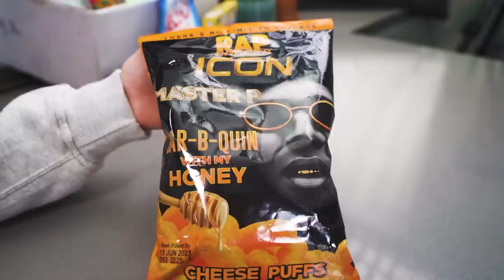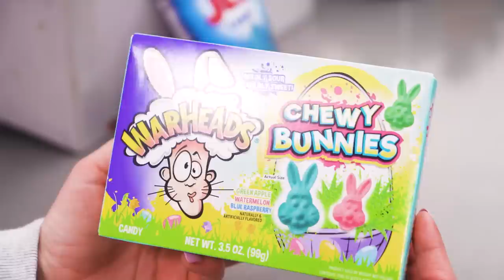Rap Snacks Gimmick or Amazing?!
0:00 - Intro
0:50 - Rap Snacks ICON Master P BAR-B-QUIN With My Honey Cheese Puffs
3:26 - Needs & Wants Sparkling Superfruit Tea Blueberry Jasmine
5:40 - Jell-O Sour Berry Blue Candy Squares
6:59 - Jell-O Milk Chocolate Pudding Cups
9:18 - Peeps Gummies Marshmallow Flavoured
10:40 - WarHeads Chewy Bunnies
12:42 - Cupcake Popping Candy - Confetti
14:41 - *TREAT OF THE WEEK*